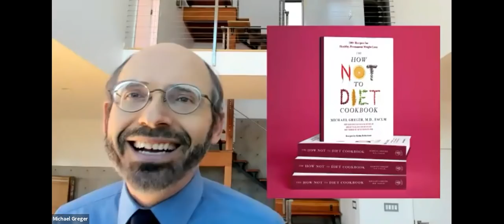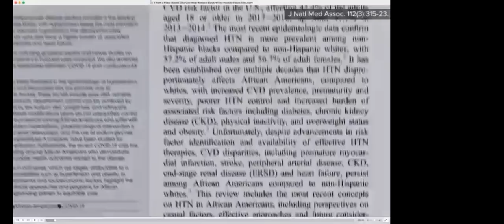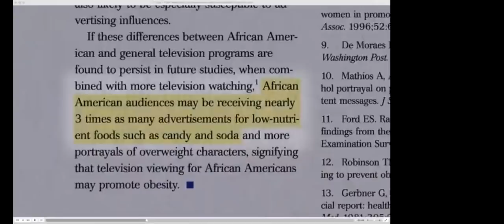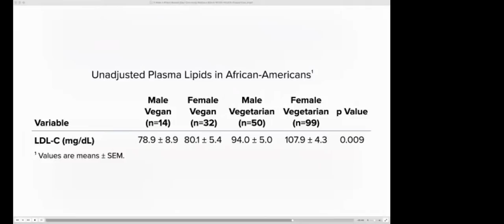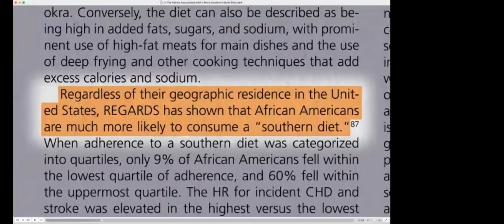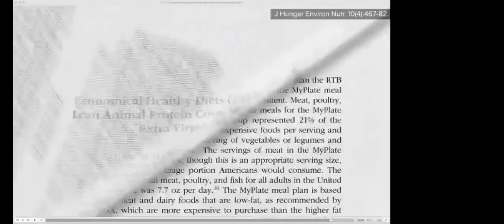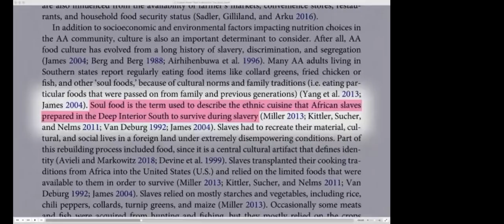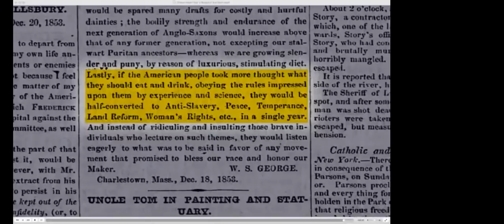The Role of Diet in Racial Health Disparities Webinar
With death rates as much as 6 times higher in Black America than white America, COVID-19 pointed a glaring spotlight at racial health disparities in the United States. I address the question of why Black Americans live sicker and die younger than their white counterparts way before the pandemic started. Even with the same education and socioeconomic resources, Black Americans suffer disproportionately from chronic disease. What role may dietary patterns be playing and what happens when you feed people soul food that’s good for the soul and put plant-based diets to the test?

This is the recording of my live webinar on January 22, 2021.